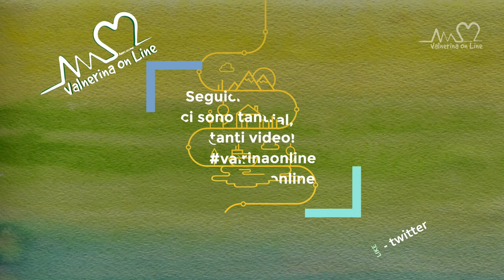Processione del Cristo Morto - Venerdì Santo 2008 a Norcia (PG) Umbria - Italy - SLIDESHOW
Slideshow delle foto della processione del Venerdì Santo a Norcia (anno 2008), realizzato amatorialmente per la promozione del territorio.